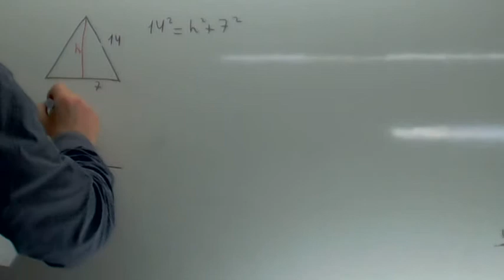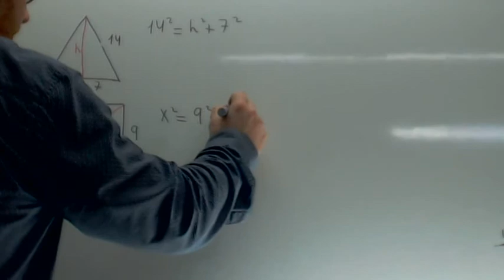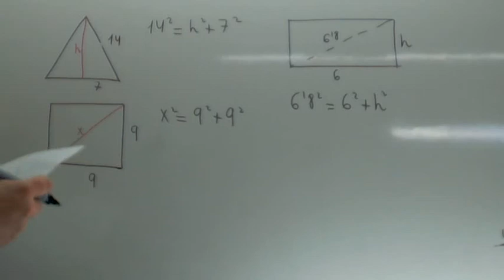Aplicacion del Teorema de Pitagoras Calculo de areas Usero